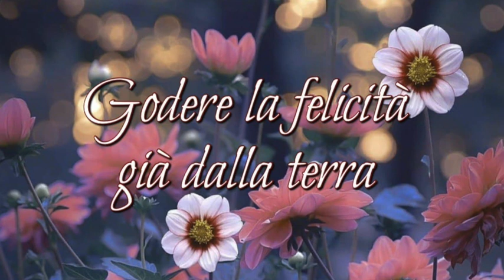Godere la felicità già dalla terra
Luisa chiede a Gesù di spiegarle cosa fa la Divina Volontà in ciascuna cosa creata. Gesù le spiega che oltre che essere il principio della vita e della sua conservazione è anche la fonte della felicità di ogni essere creato, così come in Cielo la Divina Volontà è la fonte unica della beatitudine. Gesù fa gli edificanti e splendidi esempi di cosa fa la Divina Volontà nel cielo, nel sole e nel mare. Libro di cielo volume 20, 1 Novembre 1926, 30 Novembre 2020